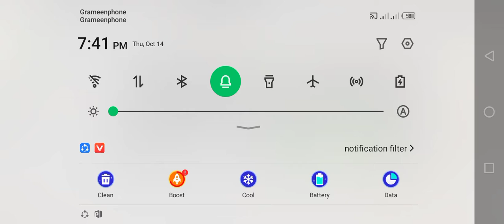GRAND GANGSTERS GEMES